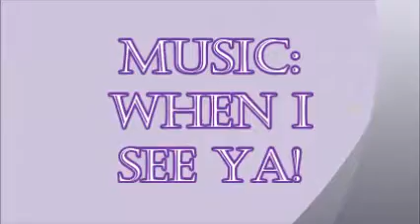WHEN I SEE YA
48 COUNT    4 WALL   IMPROVER LEVEL LINE DANCE
TUTORIAL AND DANCE BY JEAN HARRIS
VIDEO INTENDED FOR PRACTICE PURPOSES